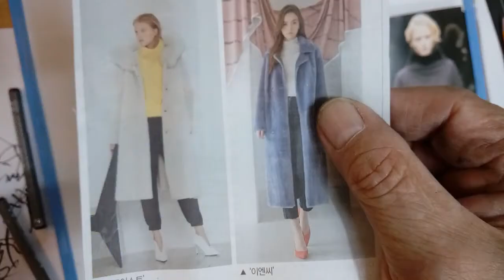.Fashion Illustration .Coat Fashion Drawing, Fashion Sketch.in 3 Minute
올 겨울 유행 코트 Fashion Drawing,3분패션스케치

고강도 수업 김상 선생 1;1 개인지도
상담,문의.010.5496.5511